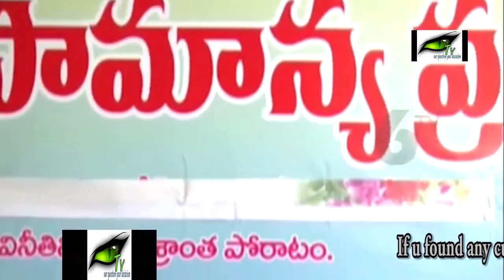SAMAANYA PRAJA PARTY VIDEO ON 10.12.2014 IN 6TV.